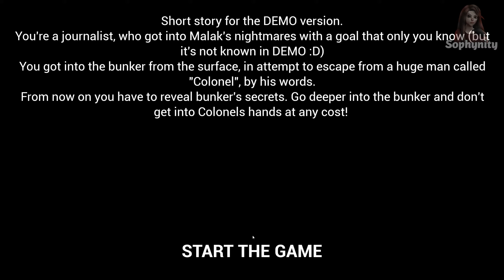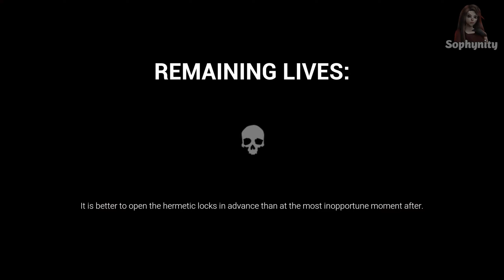Warfare Whimper DEMO | Full Gameplay Dark Deception Fan Game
My Videos may not be Republished without my Consent!
I had already made a Gameplay about this Dark Deception Fan Game Warfare Whimper. Only this time I'm Posting it again because I had Problems with the Graphics the First time... So this is the Complete Gameplay of Warfare Whimper the Dark Deception Fan Game.

Have Fun :)

My PC
- Lenovo
- 12th Gen Intel(R) Core(TM) i5-12400F   2.50 GHz
- NVIDIA GeForce RTX 3070 8 GB
- 32 GB RAM
- 1 TB M.2 SSD
- Windows 11